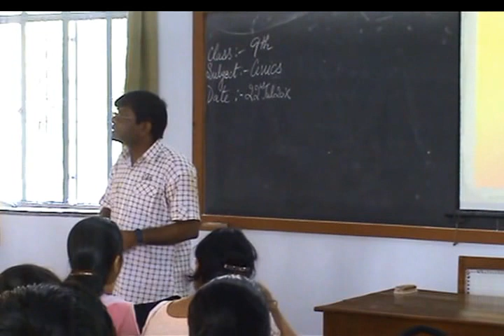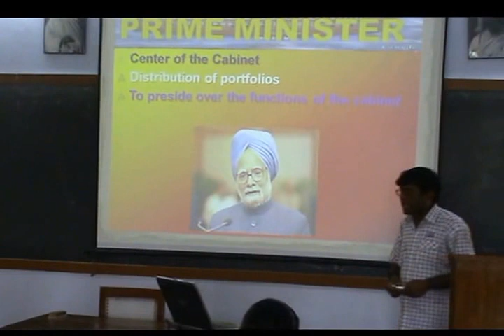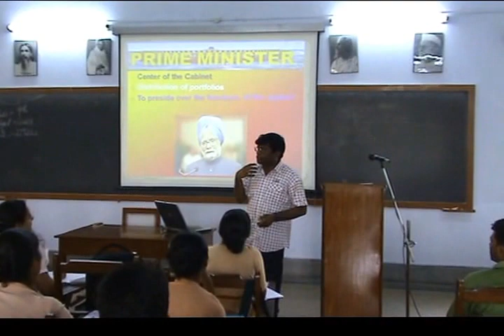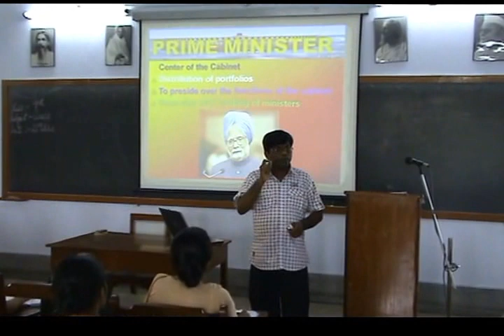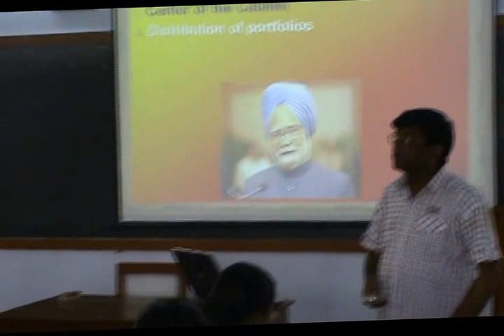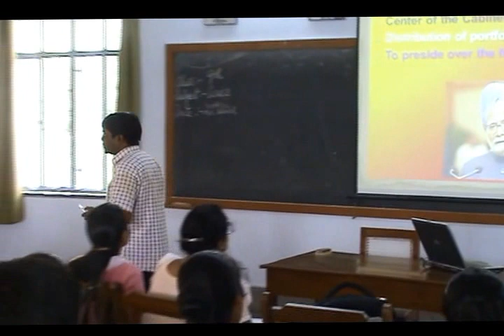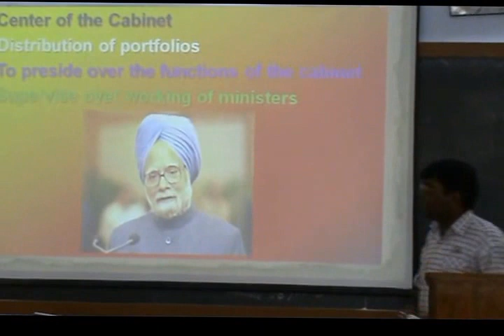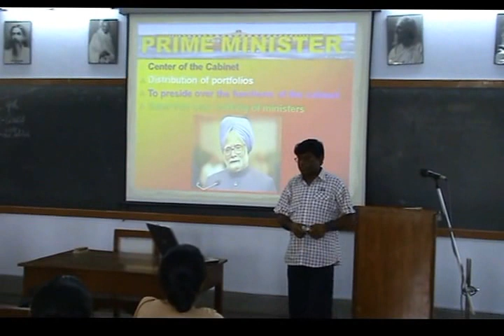Civics Modal Class 2011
This a Part-2 of the Modal class of Civics.